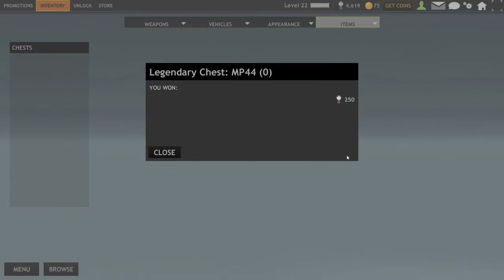Red Crucible Firestorm - NIE ZALICZAJO KILLI ;_;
Obczaj opisa, fajne rzeczy here!
Kumplu, wesprzyj refflinkiem, byndzie na kamerkie:
ID: 839-0419 (mojego normalnego konta)
Gamer ID: 302-9654 (konta z broniami premium)